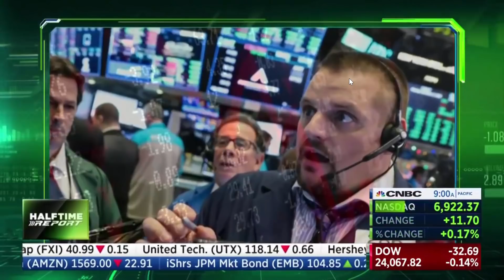Jeffrey Gundlach is still bearish (Full) 2018 12 17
The deficit and the debt problems are real.  Rising interest rate makes the situation worse. It's a bear market. -Gundlach